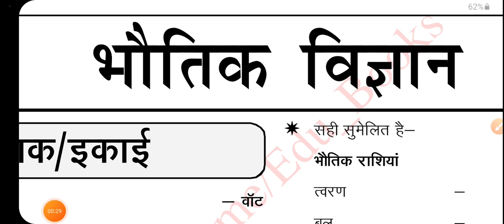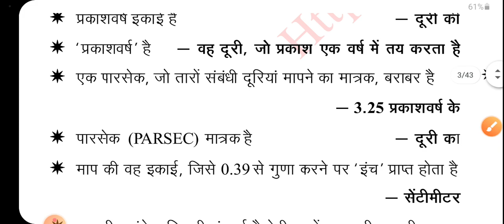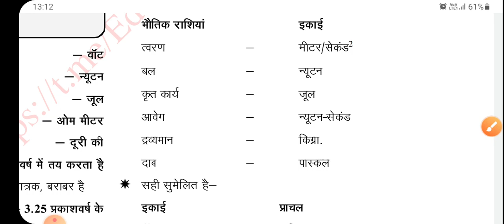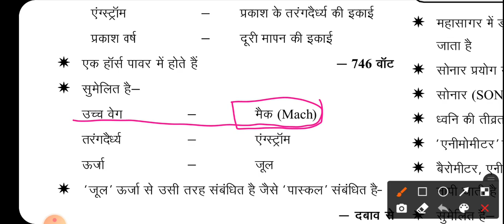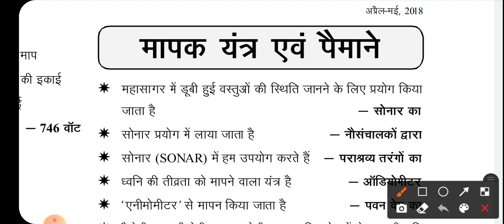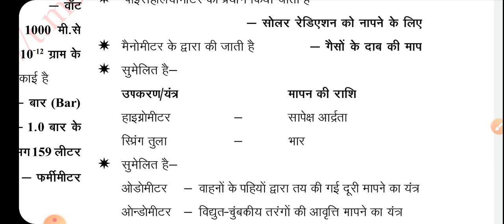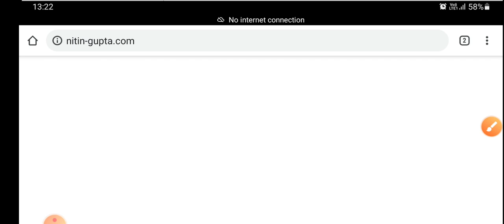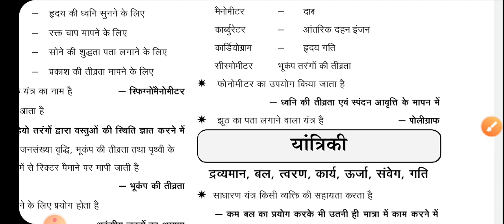Important General Science Series | GS top questions and answers for Army, Navy, Defence, Airforce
Indian ARMY G.D. Full Syllabus Book

Indian ARMY G.D. Practice Paper Sets

Combo/Set of ARMY GD Book and Practice Paper